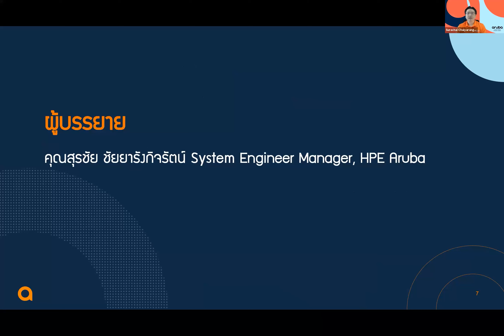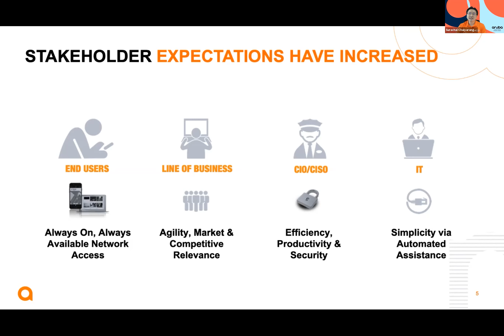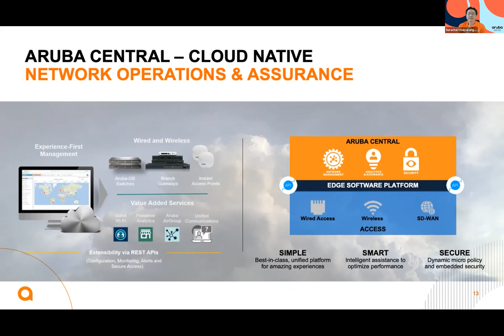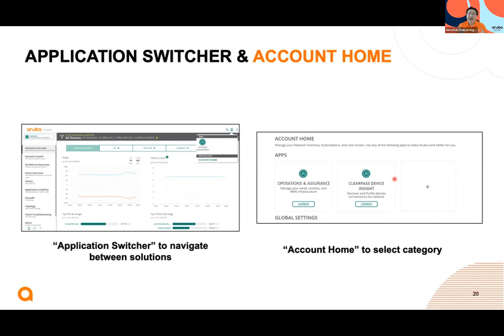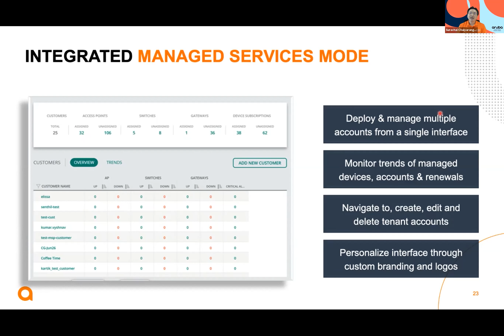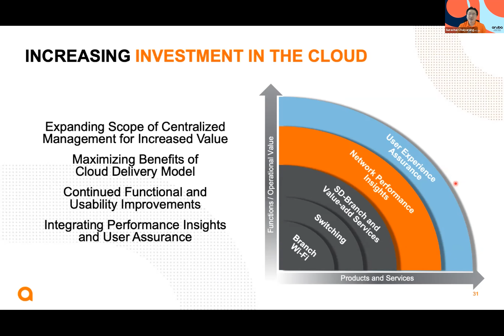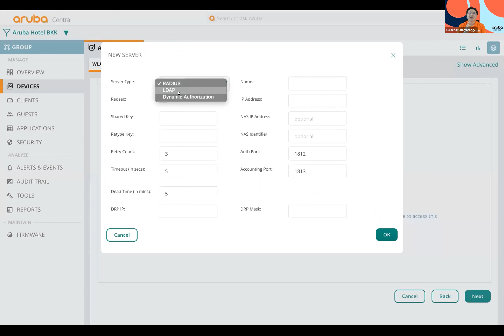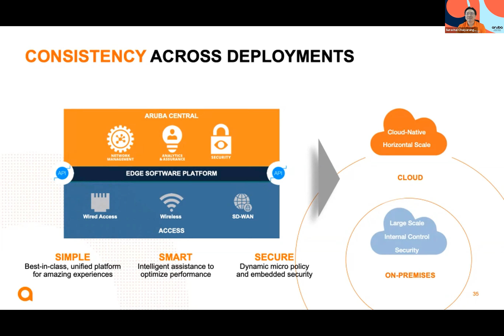Cloud Managed Networking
ช่วยฝ่าย IT ในการเพิ่มมูลค่าให้กับธุรกิจ และลดค่าใช้จ่ายในการจัดการ infrastructure เข้าร่วม webinar เพื่อเรียนรู้เกี่ยวกับ Cloud-managed Networking

- ปรับปรุงการดำเนินเกี่ยวกับระบบเครือข่าย
- จัดการ และควบคุมจากส่วนกลาง
- วิเคราะห์ระบบเครือข่ายล่วงหน้า รายงานโดยละเอียด และอื่นๆ